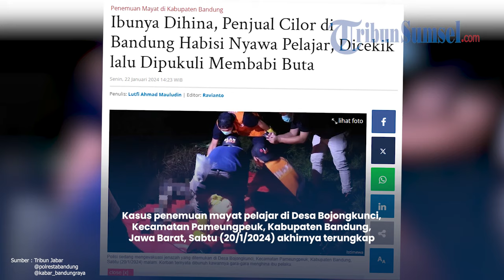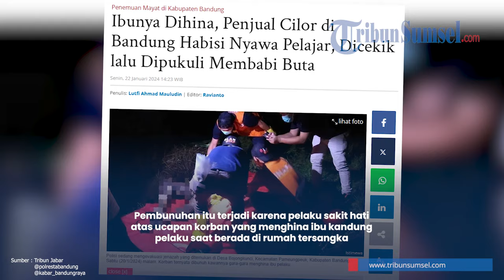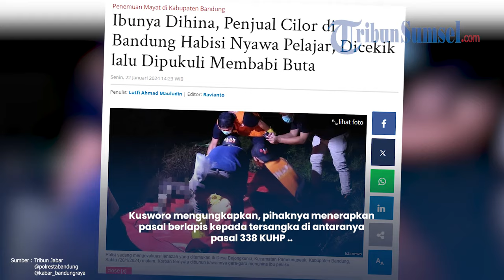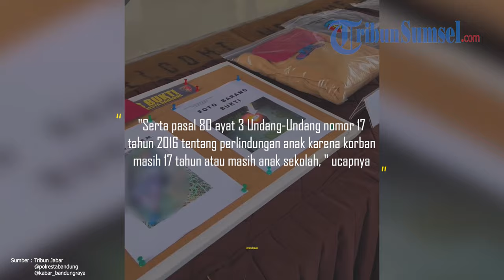Tak Terima Ibunya Dihina, Penjual Cilor di Bandung Habisi Nyawa Pelajar, Sudah Berteman 4 tahun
Kasus penemuan mayat pelajar di Desa Bojongkunci, Kecamatan Pameungpeuk, Kabupaten Bandung, Jawa Barat, Sabtu (20/1/2024) akhirnya terungkap.

Pelajar bernama Rizki Riadi (17) ditemukan tewas dalam kondisi mengenaskan dan kepalanya tinggal tengkorak.

Diketahui jika mayat Rizki ditemukan di selokan atau parit di Desa Bojongkunci.

Tribunsumsel/Yos